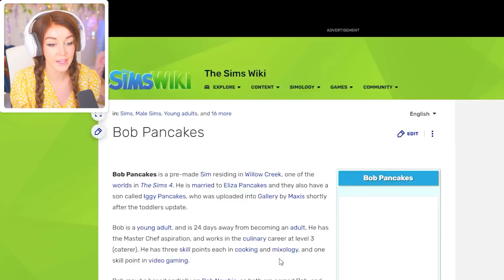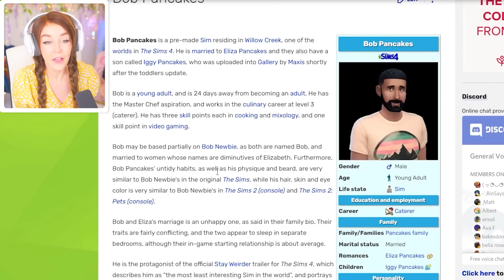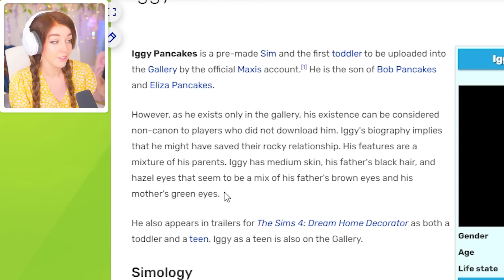i gave the Pancakes a MUCH needed makeover 💅